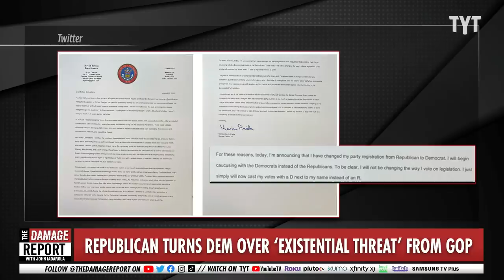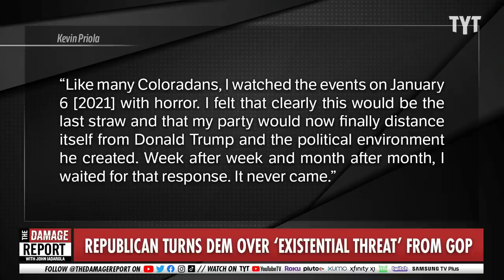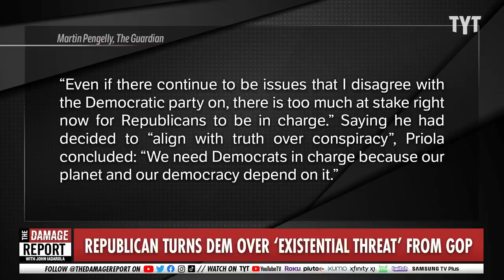Senator FLIPS On His Own Party After Fatal Mistakes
A Colorado Republican, Kevin Priola, switches parties to become a Democrat in fear of the deep climate change threats of the Republican party and the everlasting Donald Trump worship. John Iadarola and Yasmin Khan break it down on The Damage Report.

"Announcing his switch to the Democrats, a Colorado state senator said Republican attacks on democracy were not the only “existential threat” posed by his former party.

“I have become increasingly worried about our planet and the climate crisis we are facing,” Kevin Priola said, in a letter posted to social media on Monday.

“The Republican party I joined decades ago created national parks, preserved federal lands and protected wildlife. President Nixon signed the legislation that created the Environmental Protection Agency (EPA). Today, my Republican colleagues would rather deny the existence of human-caused climate change than take action.”"